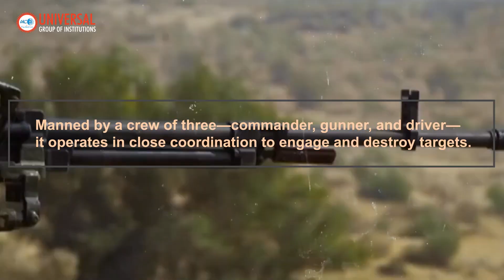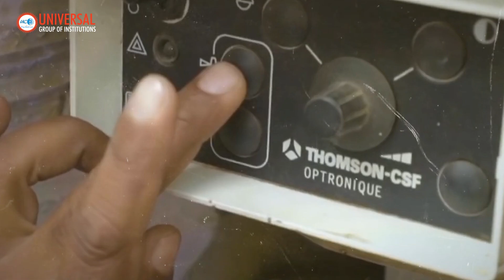T-90 Bhishma: India’s Most Powerful Battle Tank Revamped!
Discover the T-90 Bhishma, the Indian Army’s main battle tank, now overhauled for enhanced combat capabilities! With a 125 mm smoothbore gun, anti-aircraft gun, and advanced thermal sighting, this tank is built for speed, power, and versatility. Watch how the latest upgrade boosts India’s defense readiness and self-reliance. Whether it's forest, mountains, or marshy terrain, the T-90 Bhishma is ready to conquer it all!